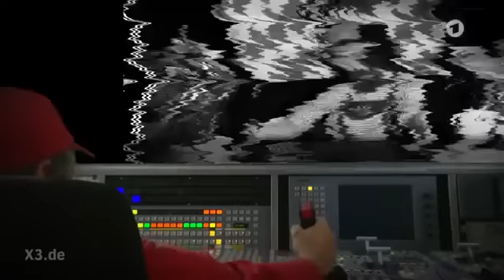Ohrmaennchen steuert Angela Merkel!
Ein lustiges Angela Merkel Video zeigt, wie ein Ohrmaennchen im Kopf von Angela Merkel einer zentralen Schaltzentrale die Kanzlerin steuert. 👍👍👍